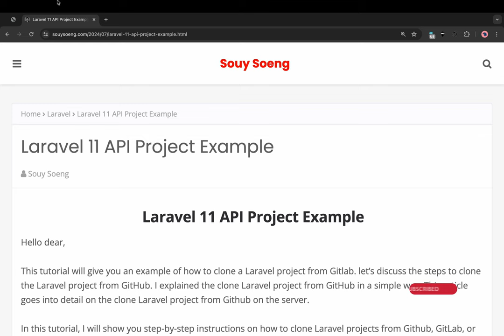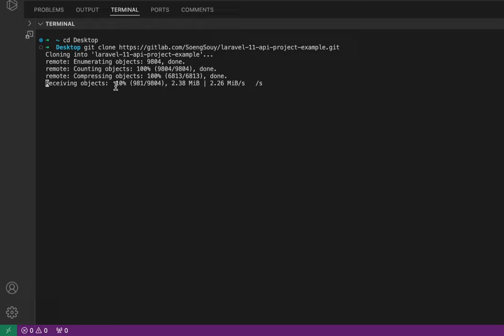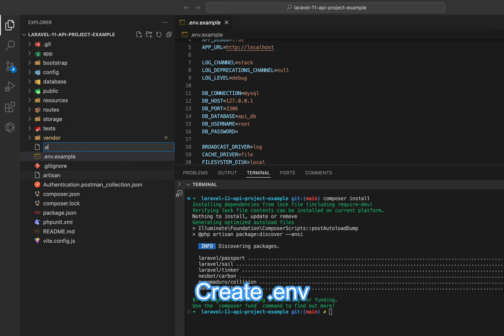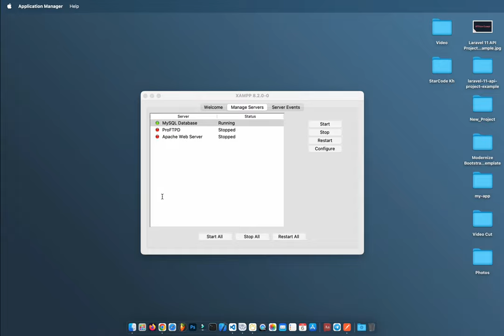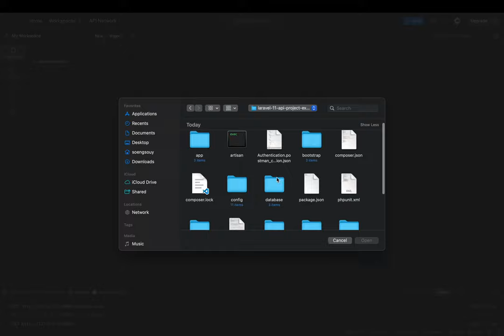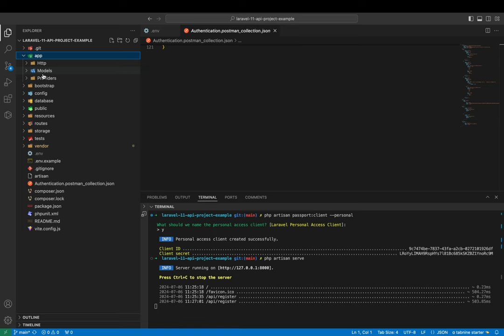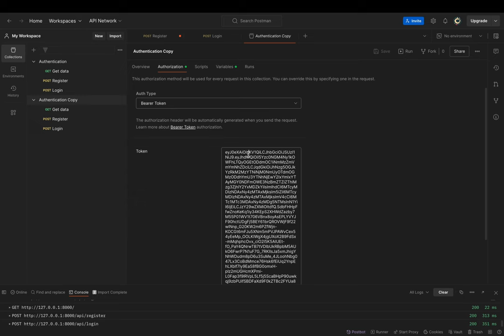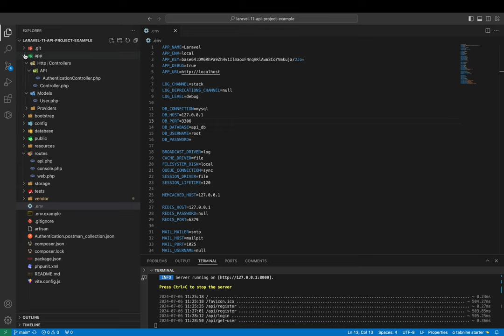Clone Laravel 11 API Project Example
▸｜00:00:00｜Intro my cover video
▸｜00:00:41｜Steps to clone and set up the project
▸｜00:01:34｜Open project after clone completed
▸｜00:01:53｜Install composer dependencies
▸｜00:02:10｜Create a copy of the environment file
▸｜00:02:41｜Generate application key
▸｜00:03:05｜Update your database credentials
▸｜00:03:17｜Start service MySQL
▸｜00:03:24｜Migrate database
▸｜00:04:00｜Run: php artisan passport:client --personal
▸｜00:04:24｜Run: php artisan serve
▸｜00:04:52｜Import file json
▸｜00:05:32｜Teting (Register, Login and Get data user) on Posman
Follow Soeng Souy on:
Enjoying the content?
𝗦𝘁𝗮𝗿𝗖𝗼𝗱𝗲 𝗞𝗵 :) Thank you for being so supportive!